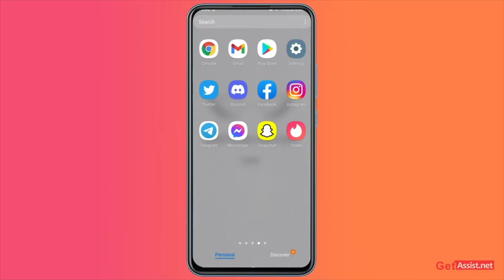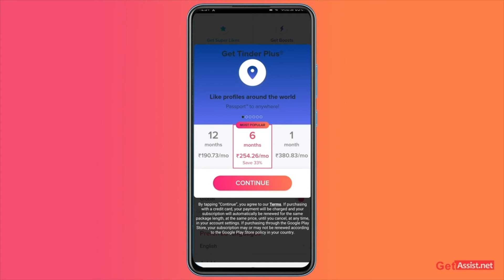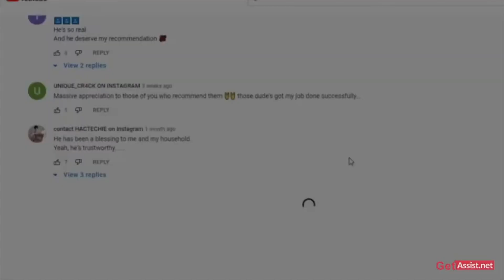How to Change Location on Tinder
Agar aap bhi tinder use karte hai to yeh sawal aapke mann me bhi aaya hoga ki kya aap tinder pe apni location change kar sakte hai, iss sawal ka jawab janne ke liye aap iss video ko pura dekh sakte hai.